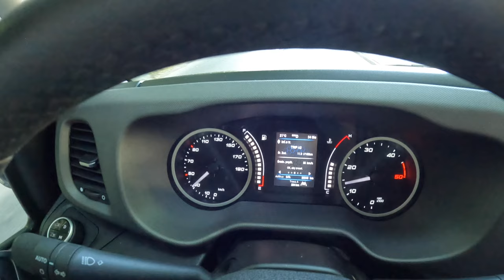NEW Iveco Daily 2023 [F1C 3,0 L 180HP]|0-100| POV Test Drive #1807 Joe Black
Car: Iveco Daily VI F1C 3,0 L 180HP 2023

0:00 Intro
0:09 Walk-around and interior
1:47 Casual driving
4:20 Tunnel
4:57 City drive
8:20 Bumpy road
9:56 Highway
12:13 Acceleration 1
12:29 Highway
17:00 Casual driving
12:13 Acceleration 2
20:14 Acceleration
20:39 Casual driving
29:45 Engine view
30:13 Fuel Consumption

Engine: 3.0L Diesel 4-cylinders
Displacement (cc): 1595
Power: 129 kW/180 hp
Torque: 430 Nm
Transmission: 8-speed automatic HI-MATIC
Traction: RWD( Rear-Wheel Drive )

Fuel Consumption Combined in l/100 km by Iveco: N/A
Model: 2023
Date of Production : 2014

Driver: Joe Black
Video: GoPro Hero 11 Black / Sony a6300 + Sigma 16mm f1.4
Audio: Zoom H2n (recorder) & Roland CS-10EM (binaural microphones)
Edit: MacBook Pro / Final cut Pro X